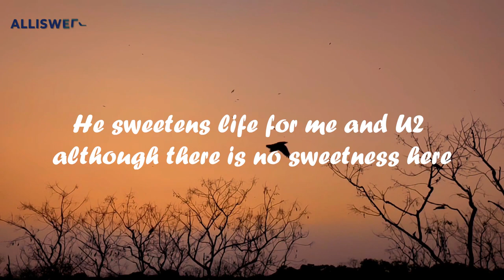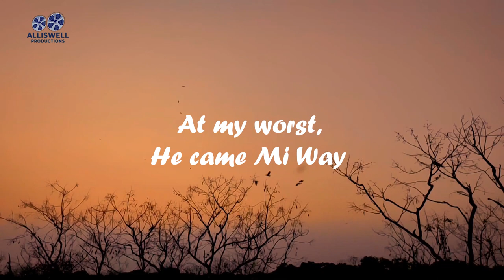Jay Lit Monarch lyrical video.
MONARCH OF THE UNIVERSE is a spoken word by Jay Lit.